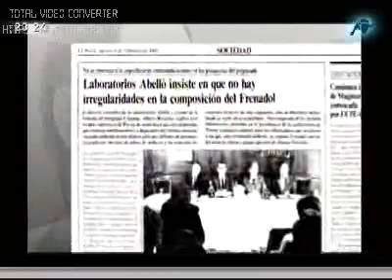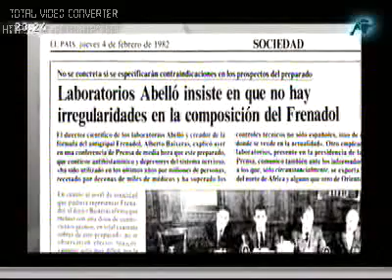Mario Conde: La Verdad del 'Caso Banesto' (2/14)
Mario Conde desvela por fin la verdad del Caso Banesto en un especial de El Gato al Agua de Intereconomía TV, titulado "Una vida extrema". Es valiente la colaboración del gran periodista y miembro de la RAE Luis María Ansón.

Resultó ser una conspiración entre los líderes de los 2 principales partidos: el entonces Presidente Felipe González, y el entonces líder de la oposición José María Aznar. Intervinieron otros muchos personajes de la España política de entonces, como el vicepresidente Narcís Serra, Roldán, el entonces gobernador del Banco de España,...

Se trataba de apartar a Mario Conde de su posible ascenso al poder. El principal banquero de entonces, y líder social de la España de aquellos años. 14 años de cárcel y un largo sufrir, son las consecuencias de intentar cambiar un sistema político endogámico que no permite la entrada de aire fresco para mejorar El Sistema, ni para ayudar a resolver problemas.

Un documental que, sin lugar a dudas, no va a dejar a nadie indiferente. Y aquí lo he subido parcialmente.